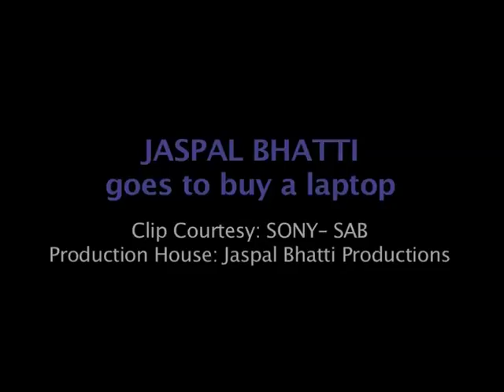Jaspal Bhatti goes to buy a Laptop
This is clip from his latest Serial "Thank You Jija JI" which was presented by Mad Arts, JASPAL BHATTI FILM SCHOOL.

ACTORS : JASPAL BHATTI, Vishvapreet, Shalendra.
WRITER: JASPAL BHATTI
DIRECTOR: JASPAL BHATTI
PRODUCER : JASPAL BHATTI PRODUCTIONS

Video Courtesy: SONY - SAB TV